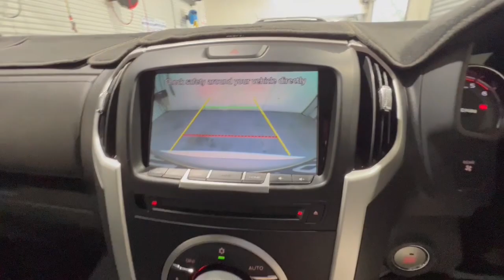2018 Isuzu MU-X Traralgon VIC U53499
2018 Isuzu MU-X MY18 - Stock#: U53499